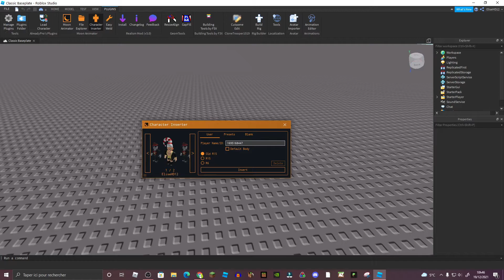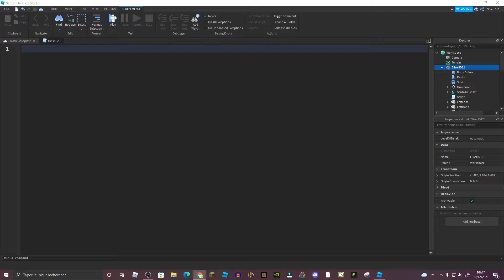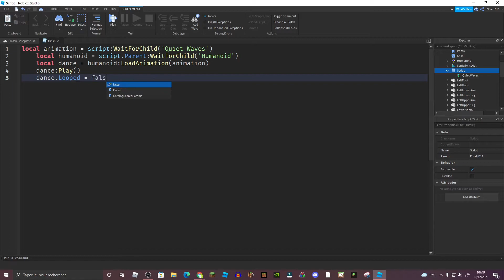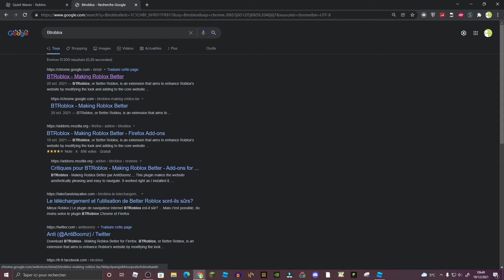Tuto : Comment faire danser un NPC sur roblox studio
local animation = script:WaitForChild('Name of your animation')
local humanoid = script.Parent:WaitForChild('Humanoid')
local dance = humanoid:LoadAnimation(animation)
dance:Play()
dance.Looped = true